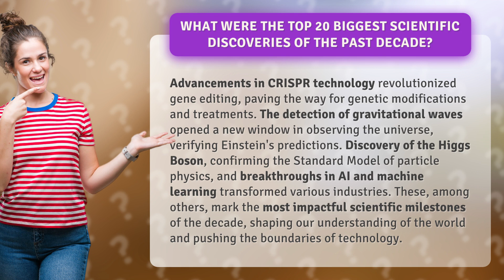What Were the Top 20 Biggest Scientific Discoveries of the Past Decade?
Decade of Discovery: Top 20 Scientific Breakthroughs • Decade of Discovery • From gene editing to gravitational waves, explore the most groundbreaking scientific discoveries of the past decade that revolutionized industries and expanded our knowledge of the universe.